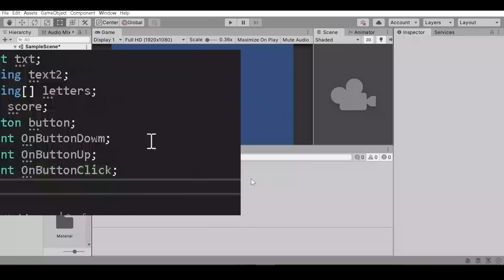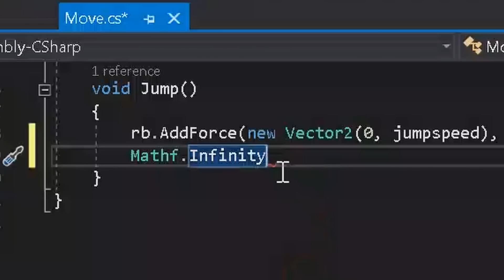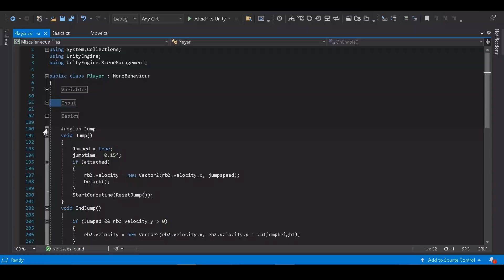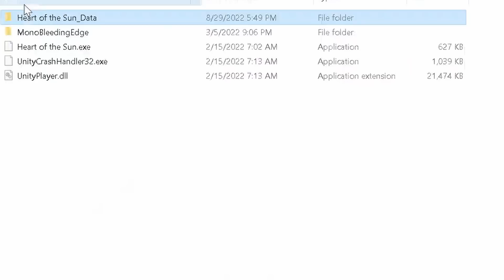Programming: Scratch vs Unity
I'm comparing scratch programming and unity programming and compiled into this video.

If you're new to programming, or you're wondering which programming platform to choose, this video is -not- for you! We'll compare scratch programming and unity programming, and see which is better for different tasks. We'll also include a coding meme to make the video a little more fun!

Chapters:
0:00 Simple Projects
0:35 Complex Projects
1:10 Learning
1:27 Library
1:46 UI
2:01 Errors
2:24 Stacks
2:53 Piracy